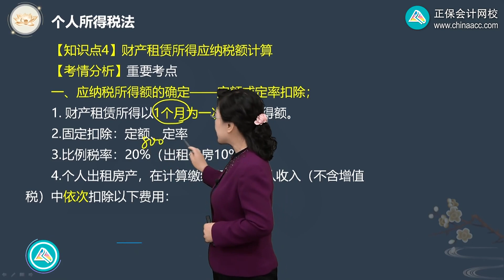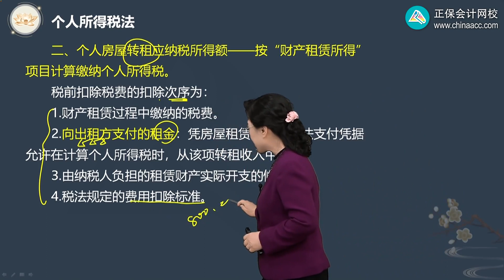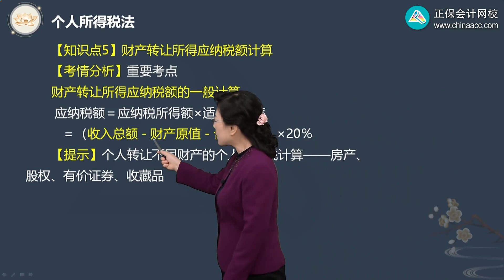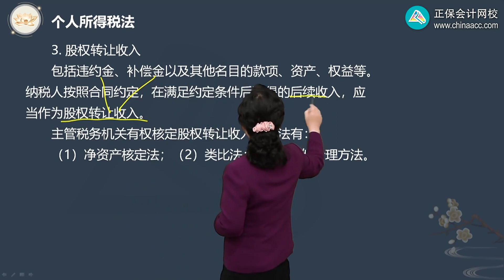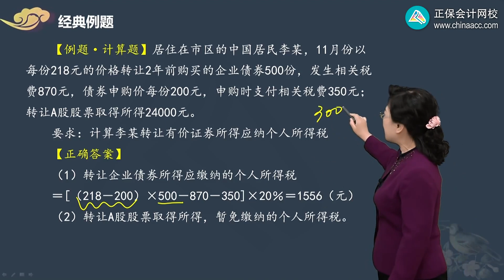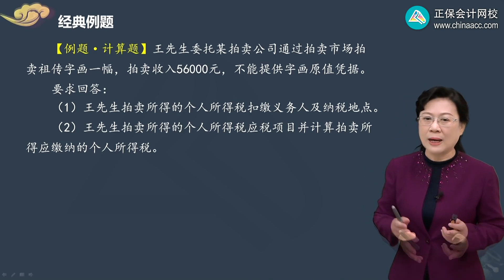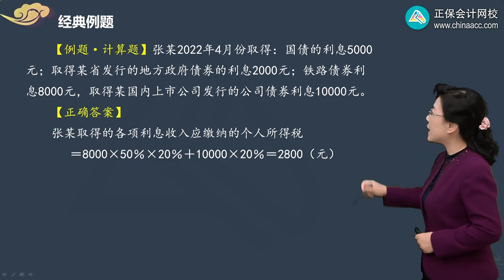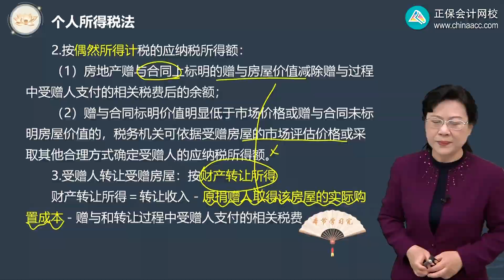2023 CPA 税法 叶青 基础班 0509第09讲 财产租赁和转让、股息红利、偶然所得税额计算